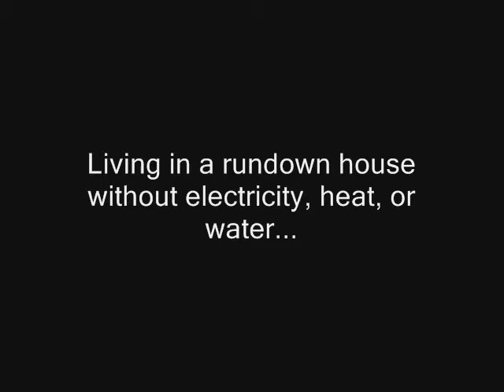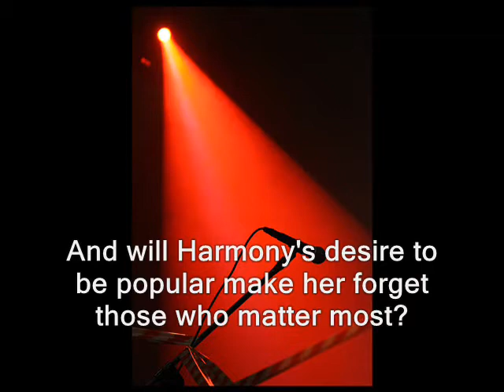Harmony Book Trailer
1st book of YA Songbird series.